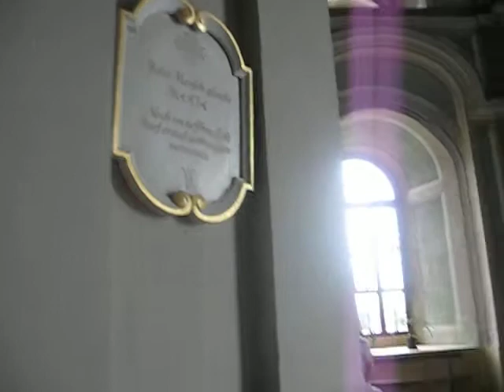Dresden walk. Part 3 (Catholic church)